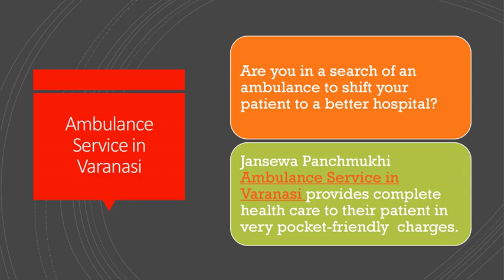Hire Jansewa Ambulance Service in Varanasi and Kolkata with ICU Setup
Jansewa Panchmukhi Ambulance Service in Varanasi and Kolkata has well medical apparatus and bed-2-bed repatriation of sufferers for giving great therapeutic attention. We will provide the fully sanitized and sterilized ambulance services 24*7 hours.